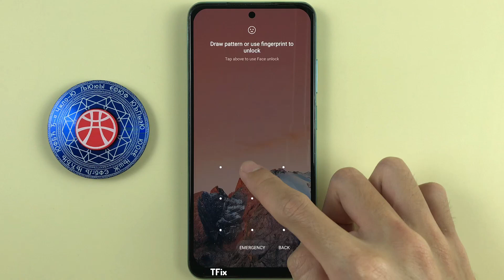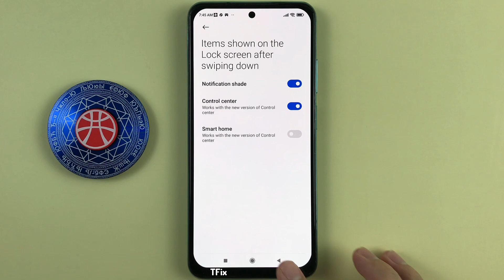How to disable the control center when swiping down on the lock screen on Xiaomi Redmi Note 10